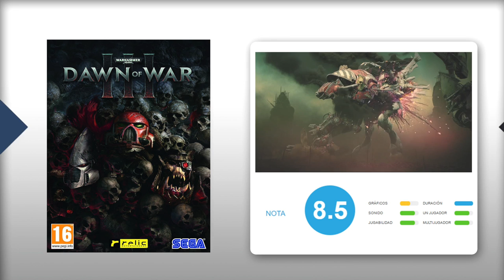Vídeo ANÁLISIS WARHAMMER 40.000: DAWN of WAR III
Uno de los clásicos de la estrategia moderna vuelve con batallas caóticas, mucha diversión y una dificultad desafiante.